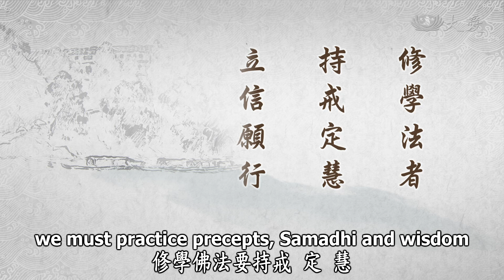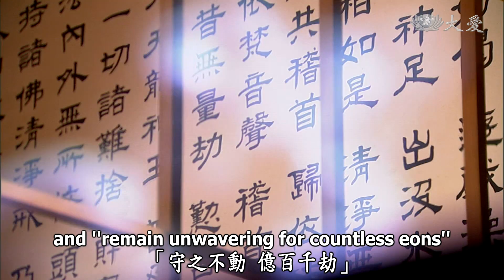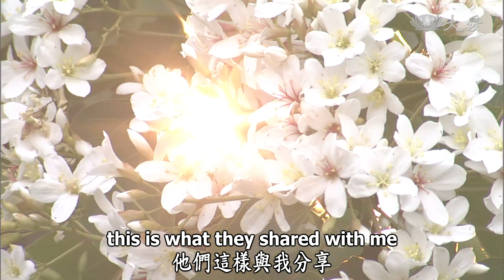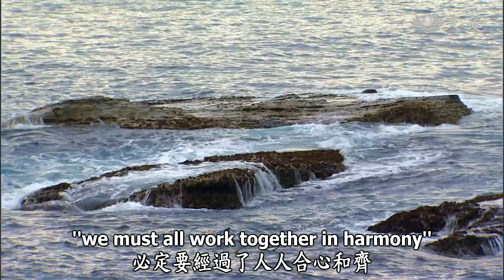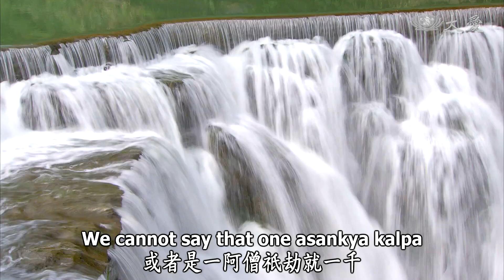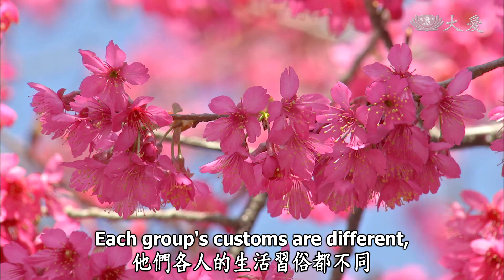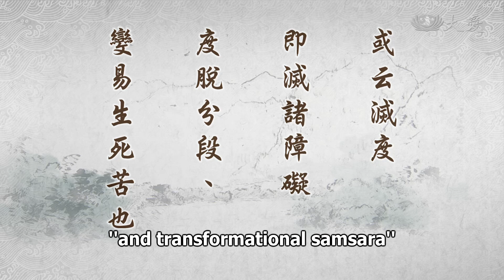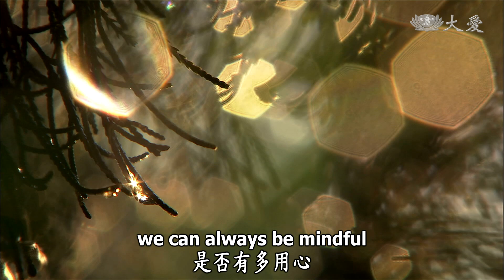Wisdom at Dawn E379 - Countless Buddhas of the Past (靜思妙蓮華 - 無量過去佛)